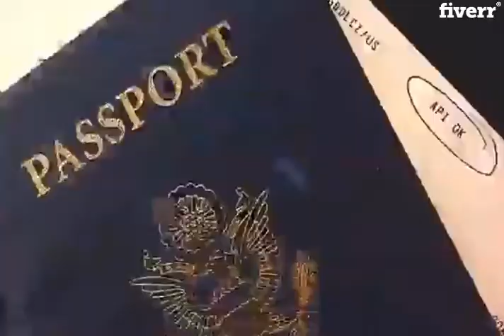Do a simple video edit in 24hrs - Best Video Editing service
Link to this gig:
Do a simple video edit in 24hrs Special discount
Need a quick video edit? You're in the right place.
This is for simple editing needs. Not long projects, or extensive montages.
For example: ""I need this clip to be shorter."" Or ""I need these clips to be one after the other.""
I can add simple titles (ex. ""Summer 2019"") on the videos as an extra.